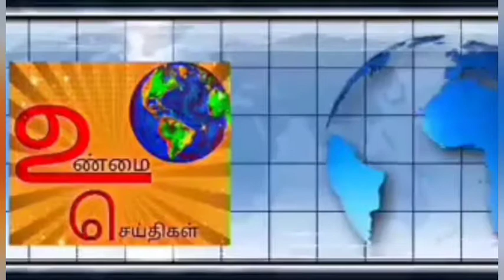நெல்லை மேலப்பாளையம் குறிச்சி முகில் எம்.ஜி.ஆர்., நினைவு தினம்